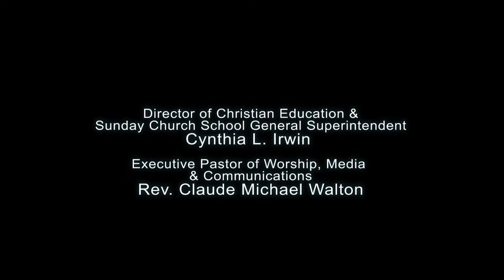International Sunday School Lesson 031223 “DIFFERENT, BUT THE SAME, John 4:7-15, 28-30, 39-41 with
Lesson Aim:
Believers should be ready to receive a spiritual encounter with Christ that will transform them from a natural focus to an eternal relationship with God.

HELP ANTIOCH BUILD: Due to our sanctuary being destroyed by fire on Good Friday, if you’re interested in giving to our HELP ANTIOCH BUILD Campaign:

Mail: Antioch Missionary Baptist Church, 611 W. 63rd Street, Suite #012, Chicago, Illinois 60621
In-Person During Worship Service, (Square Credit Card Giving Available)

We broadcast our regular worship services on WBGX 1570 AM Radio on Sundays @ 8:00 AM CST (Gospel1570.com.), FaceBook LIVE  (Antioch Missionary Baptist Church Page) and YouTube (Antioch Media Channel) and our website ambcchicago.org on Sunday’s at 8:00 AM and 10:00 AM. Our virtual worship service is hosted by our Digital Pastor Terrell Carter and Friends! Spread the word by inviting your family and friends.